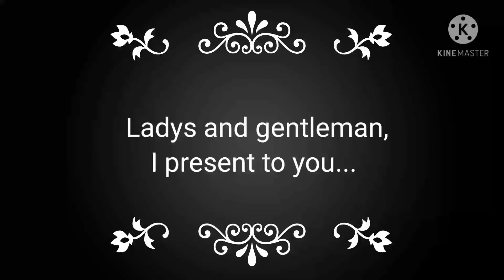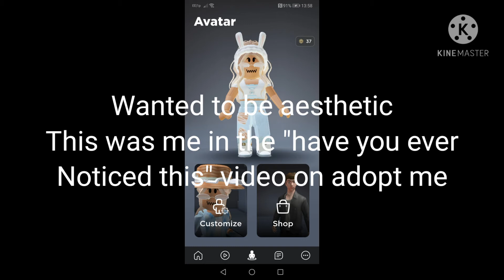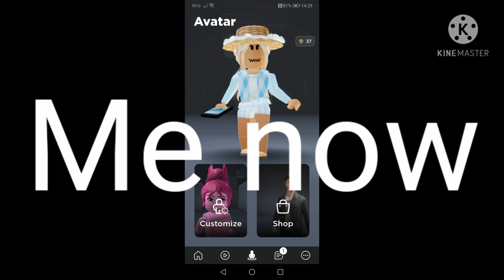NINJU_NOUN avatar evolution: ~A mini movie ~ by the official NINJU_NOUN